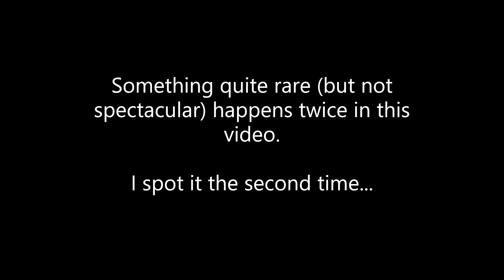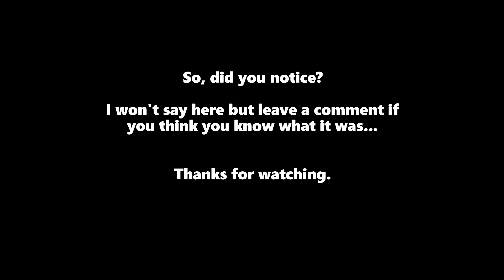An observation challenge...Did you notice?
I rare but not spectacular thing happens twice in this video.  Can you spot it?  Please put your answer in the comments...